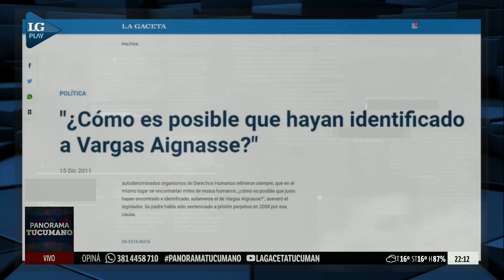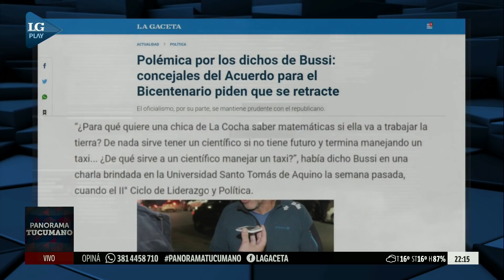Ronda de candidatos: Ricardo Bussi - PANORAMA TUCUMANO (27/3/2019) 2